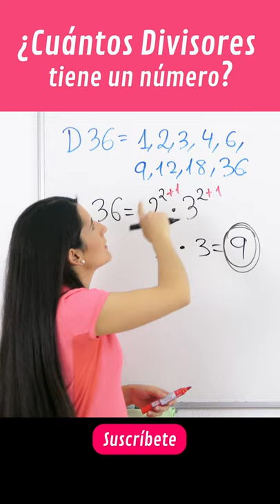Cómo saber Cuántos Divisores tiene un Número sin calcularlos 🙀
Aprende a calcular Cuántos Divisores tiene un Número sin necesidad de calcularlos.